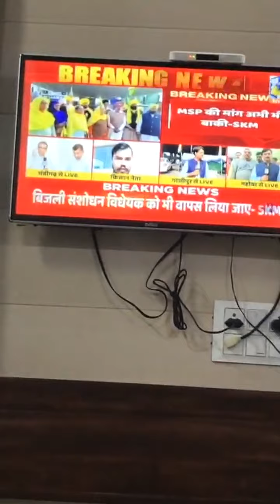किसान बिल वापिस हुए या सब झूठ है 😩 kisan jagran